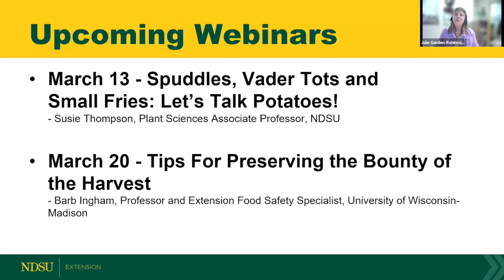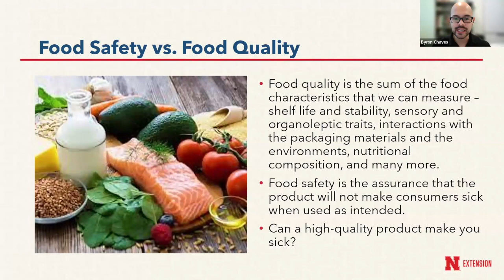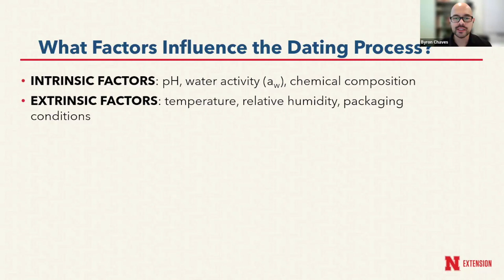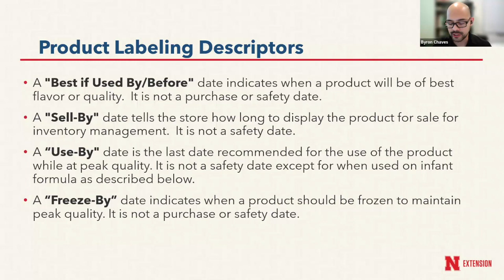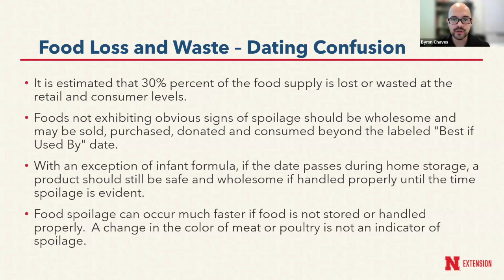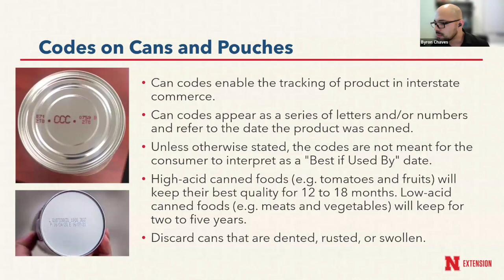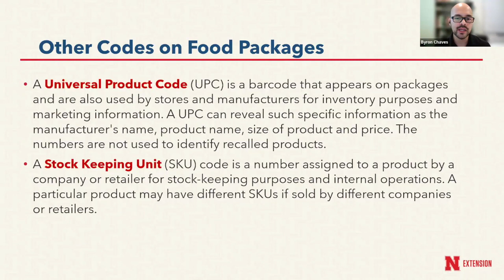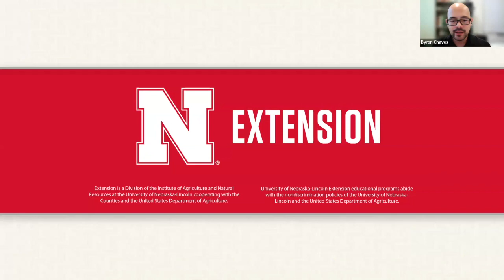Field to Fork 2024: Understanding Product Dating - Food Safety vs. Food Quality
Week 3 of the 2024 NDSU Extension Field to Fork Webinar Series.  This presentation is with Byron Chaves, University of Nebraska – Lincoln, Assistant Professor, Food Safety and Extension Specialist and is titled "Understanding Product Dating: Food Safety vs. Food Quality".